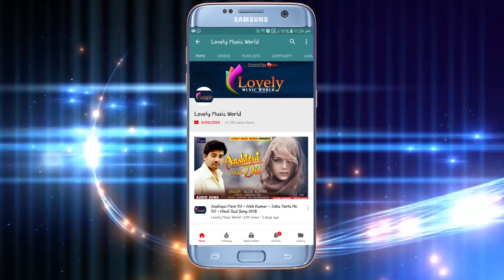Vikash_Bawal का New बोलबम Video_Song - भकले रहनी भारा - Bhakle Rahni Bhara - Bhojpuri Sawan Songs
Song :-  Bhakle Rahni Bhara
Singer :- Vikash_Bawal
Lyrics :- Ajay Bachchan
Music Director :- Amit Sakya